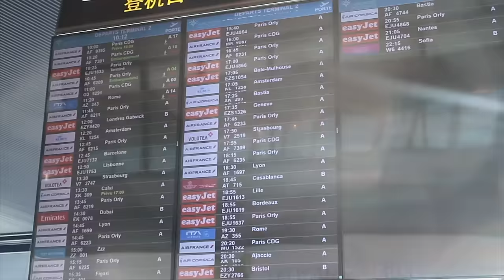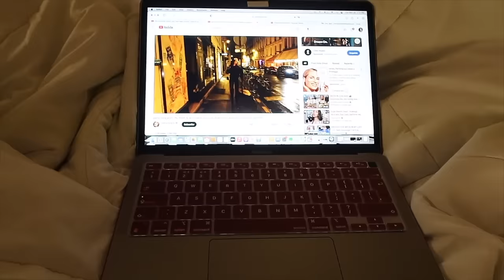VLOGMAS 1🎄 life of a model, work trip to Sicily, behind the scenes of a photoshoot